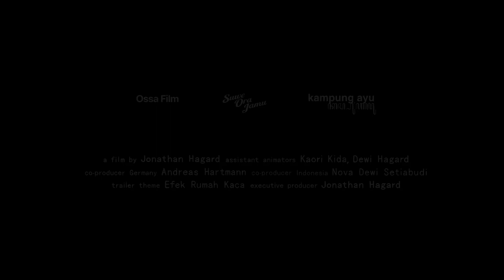Replacements // Trailer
"Replacements" depicts a Javanese family routinely observing their neighborhood day after day, generation after generation, replacement after replacement. it is a VR story about roots, time and change.

Directed by Jonathan Hagard

Produced by Kampung Ayu, Suwe Ora Jamu, Ossa Film

360°video - Japan, Indonesia, Germany – 2020 – 12’